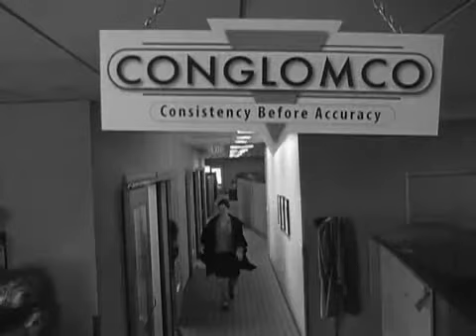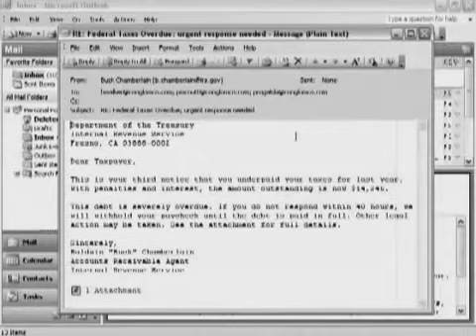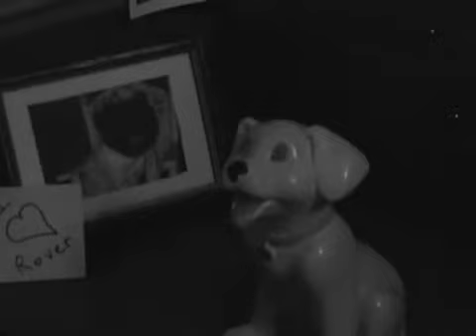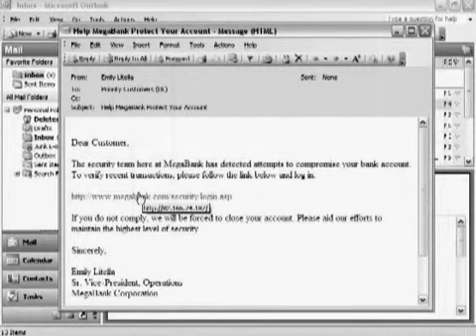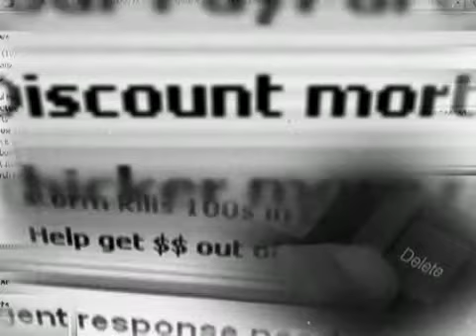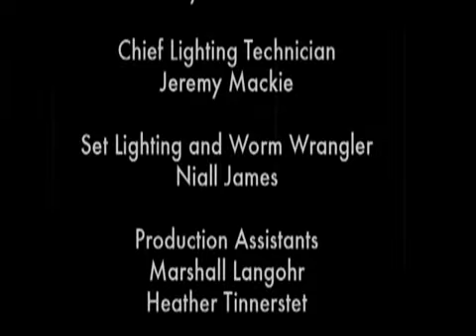WatchGuard: Tutoriales de seguridad (nivel Básico) Emails Maliciosos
Descubre junto a Bud todo lo que puede sucederte cuando haces clic en un email malicioso.

Incluso los usuarios no tecnológicos puede aprender a como utilizar su email de una forma más segura.

Utiliza este video como una herramienta en tus clientes finales para concienciarles de las necesidades de seguridad y prevención con el email.